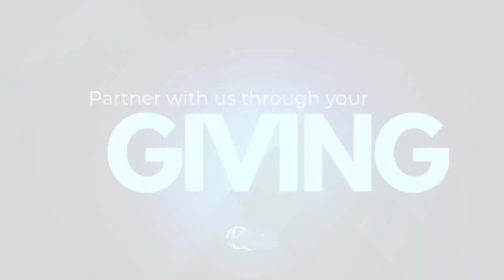"Este es mi Año" | "This is my year"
Bienvenido a nuestro servicio en línea.
Nuestros Pastores Javier y Margarita Rodríguez y los líderes le dan la bienvenida a nuestra experiencia de adoración.
¡Estamos emocionados de concluir el 2023 y esperamos continuar recibiendo bendiciones en el 2024!
"Este es MI año"
Referencia de las Escrituras:
Lucas 13: 6-9
Mensaje de los Pastores Javier y Margarita Rodríguez
Para donaciones de semillas/ Para sus donaciones Give_new/www/#/tithe.
Dirección de envio:
Iglesia de los Conquistadores del Reino
CORREOS  453234
Kissimmee FI 34745
**No poseemos los derechos sobre la música contenida en este documento**

Our Pastors Javier & Margarita Rodriguez and the leaders welcome you to our worship experience.
We are excited to wrap up 2023 and look forward to continued blessings in 2024!
"This is MY Year"
Scripture reference:
Luke 13: 6-9
Message by Pastors Javier and Margarita Rodriguez
Mailing address:
Kingdom Conquerors church